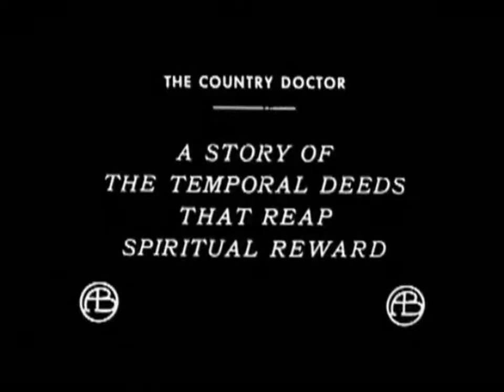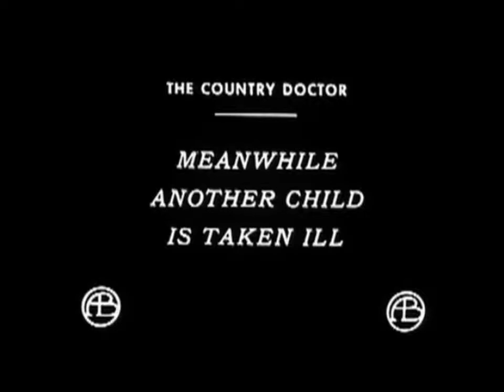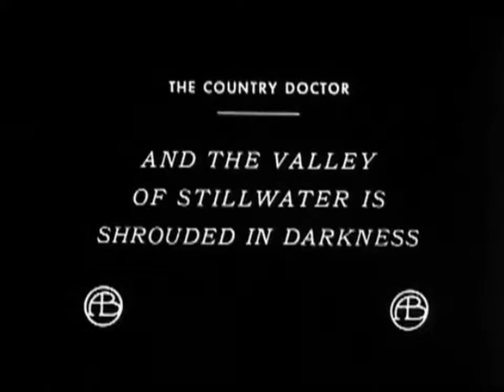The Country Doctor- D.W. Griffith